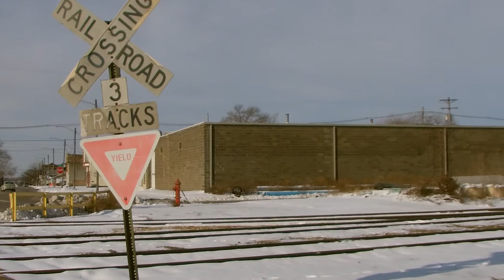Buzzi GE 65 ton center cab switcher at LaSalle, Illinois ex-ICRR yard- Tues Jan 04 2022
From just North of the bridge ~1015am, then pulled South to apparently look out down onto the Iowa main and once BUSW went under them toward MP95 (great missed photo op from down on Rockwell Rd...), this little blue GE 65 tonner pulled into the yard to open (or close?) switches.

Then headed back to their plant.

Note; in the first few seconds, the "first Tuesday of the month" 10 am town alert sirens can be heard wailing then winding down.